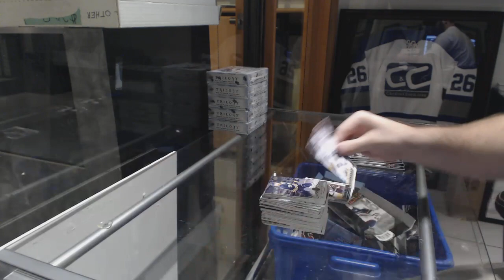DunnChad's 18-19 Upper Deck Series 1 Hockey Box Break